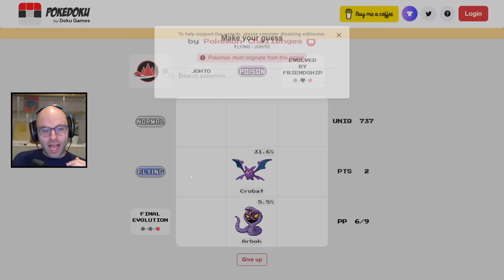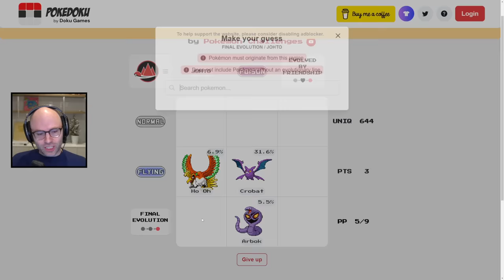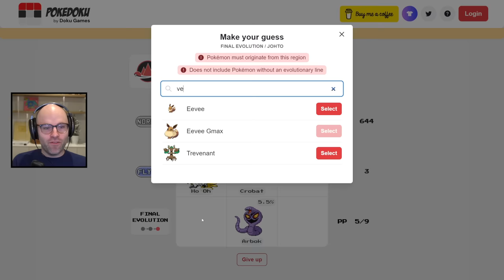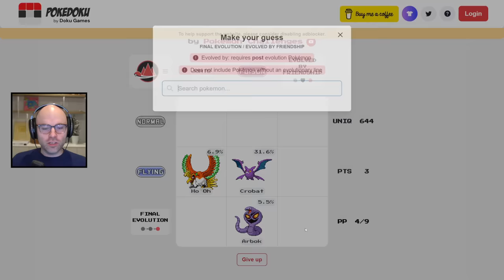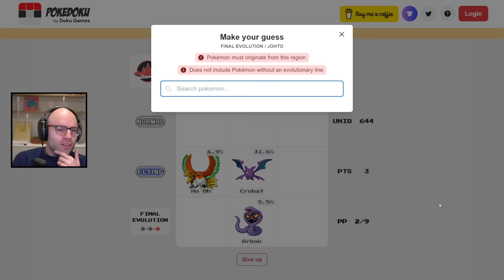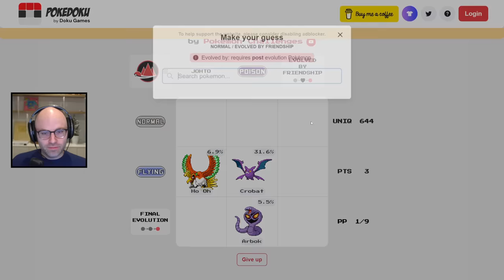World record for longest dles in history (Miscellaneous)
This video came from my stream on March 11th, 2024. Catch me live from 9AM-2PM PT every weekday